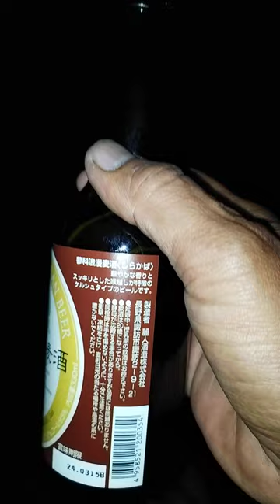蓼科浪漫麦酒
海岸寺 海岸